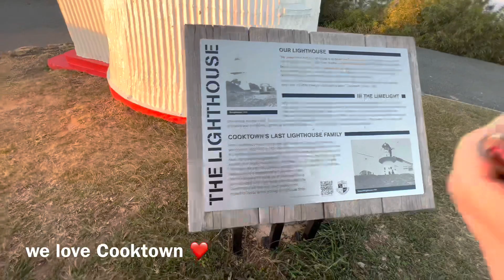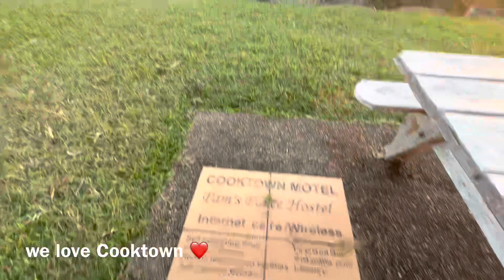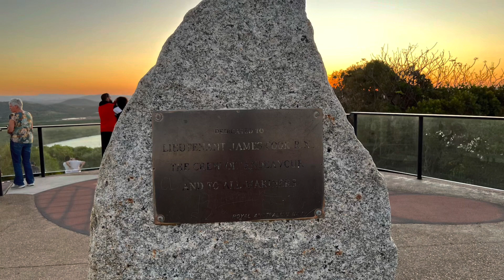Cooktown Queensland Australia sunset 17 August 2022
Magnificent sunset at Cooktown Queensland Australia